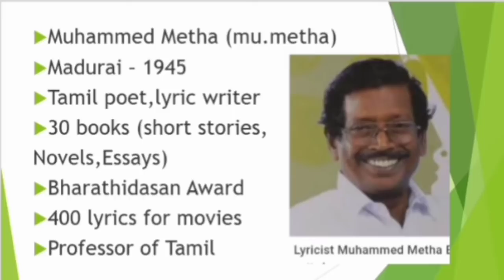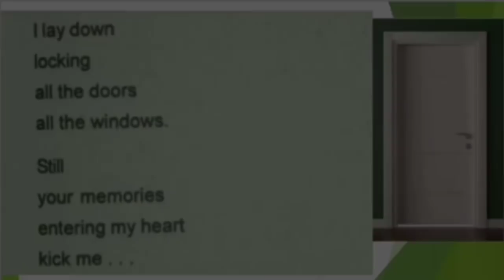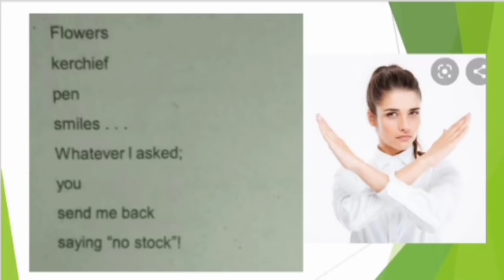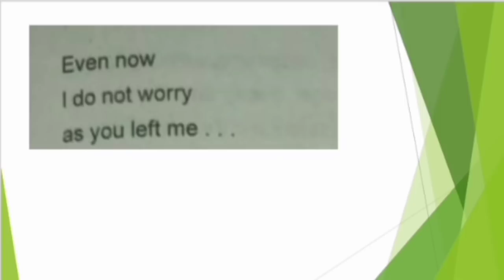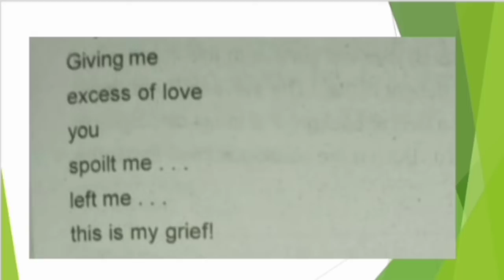Charge sheet by mu.metha in tamil